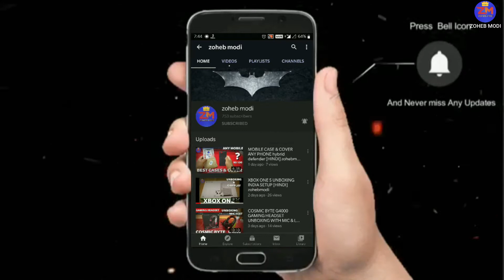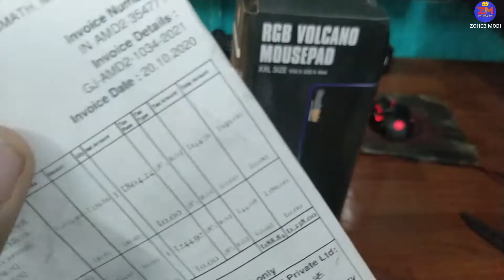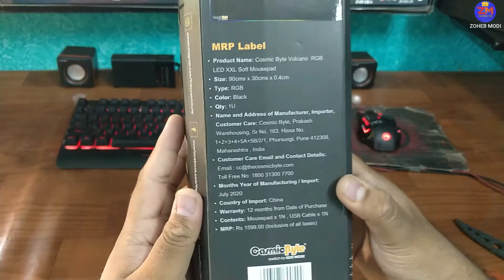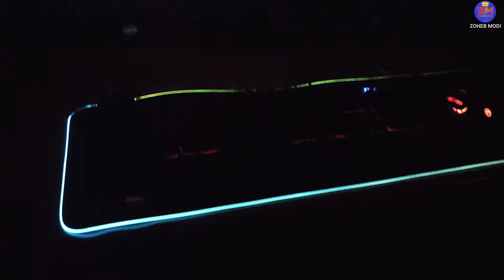Cosmic Byte Volcano 7 Colour RGB Gaming Soft Mousepad with Effects (XXL, 900 x 300mm) zohebmodi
hello friends,

hi im zoheb modi you are watching
"zoheb modi"
in this my channel you watch latest tips trick
information & technology,android & pc gaming

THANK U SO MUCH ITS ALL FOR YOU.